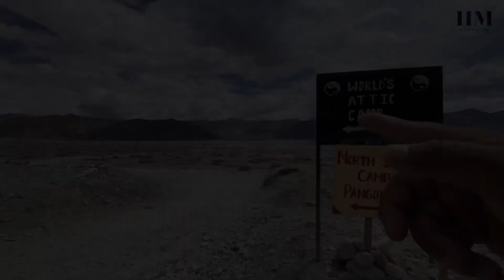Pangong lake ka rahasya | Pangong lake 3 idiots movie shooting place￼ | hitchhiking